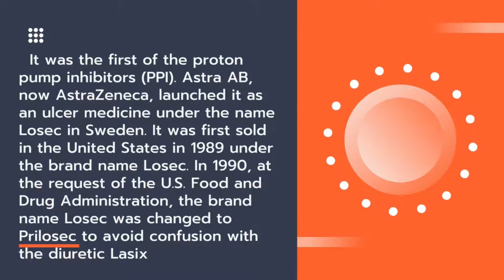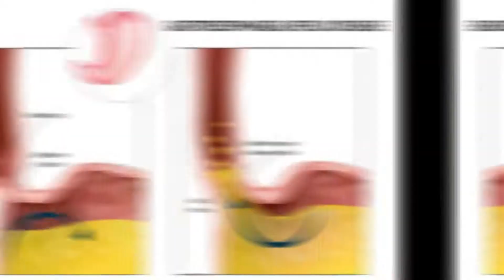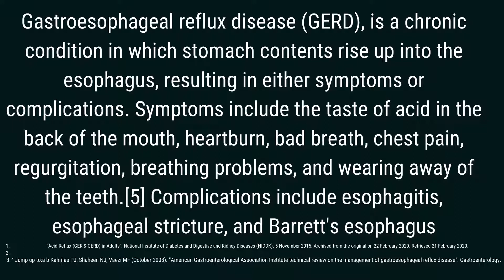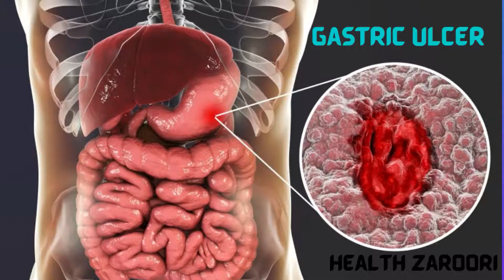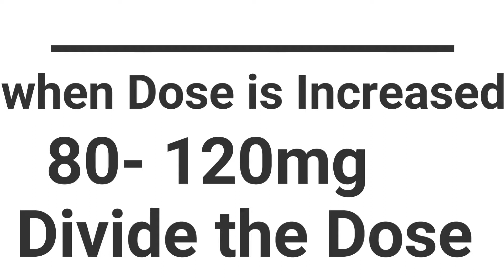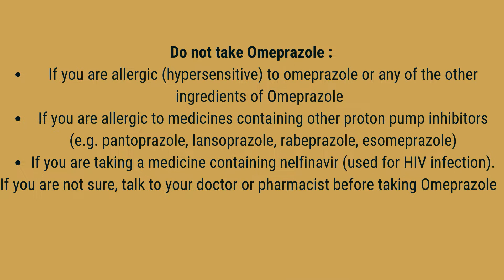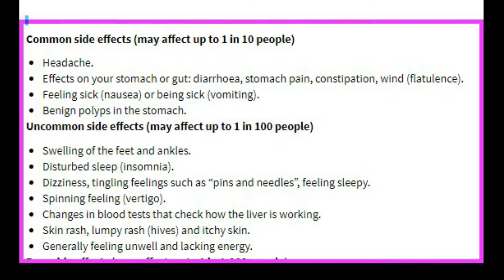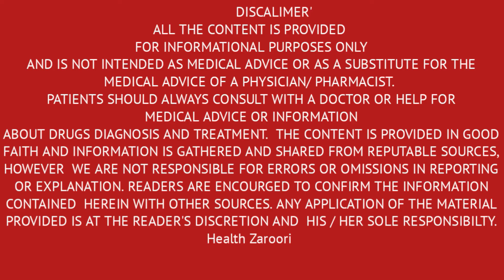Risek Omeprazole Uses, dosage in Gerd, acid reflux, & side effects | Nexum in Hindi/ Urdu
Omeprazole Use and dosage in Gerd, acid reflux, and heart burning & side effects | Prilosec|  Risek in Hindi/ Urdu
What is Omeprazole?
What is Risek and Risek Capsule Uses?
How to Take Omeprazole?
How did omeprazole work?
what is the mechanism of action of omeprazole?
Prilosec uses, dosage, contraindications, mechanism of action, and side effects
Omeprazole capsule kis kaam aati hai
omeprazole is the Best medicine drug for heart burning, Gerd, Peptic ulcer.
omeprazole belongs to the proton pump inhibitor class. omeprazole is the first PPi used worldwide since 1988.
omeprazole famous brands are Prilosec,losec,Risek, Anzol, Omelcid, Teph Insta etc.

 Please Contact if there is any issue

risek capsule
losec tablets
Health Zaroori
Zaroori Tv
asim Junaid
Registered Pharmacist